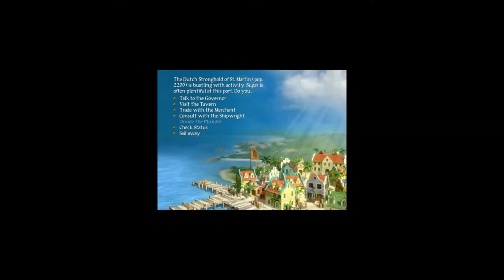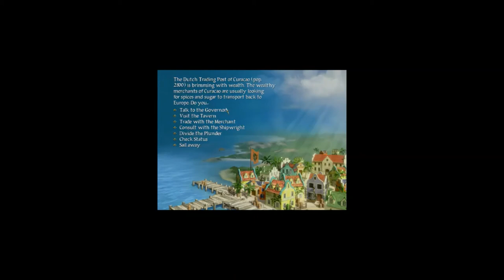Sid Meiers Pirates Playthrough part 1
Beginning of the adventure, I choose my alliances, and set off. I land first in St Kitts, and receive my letters of Marc from the governor.  Then I take on a Spanish trade galleon, and a French east indian. I would prefer to be friendly with the French, as they will end up being a lifeline later on in the game. The Dutch and the English never own much land in this era, and I"ll need some place to sell goods.